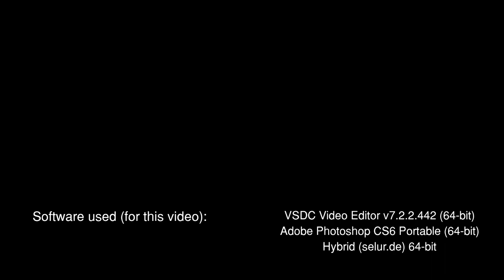Mirei Asaoka [朝岡実嶺] / Yoshiko Saki [崎芳子] - Tribute video (Rev. 2023-A, HD 60FPS)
Better late than never, of course as usual... (UPDATE: "Rev. 2023-B" has just released at this time, you may check it out - fixed May 24, 2023)

Yes, this is the revised version from the 2020 ones (2 parts - 1st part is with Tatsuro Yamashita's Magic Ways, while the 2nd part is Dan Hill's Never Thought). This time, its a tribute without their birthdates (e.g. "1970 - ") so that I won't need to put their current age to modify, as well as being not necessary to do so.

I dunno if I'll going to make like this again in the future; only God knows. But anyways, this is my real take (at its best) to have this positive opportunity in the meantime.

🌸💮🌻🌹💐 Please enjoy (and sincere birthday to one and only, Ms. "Timelessly Gorgeous" Mirei Asaoka)! 💐🌹🌻💮🌸

Song: Scarborough ("scarboro.mid") (edited instruments, please feel free to use as long as you like)

Programs (software) used:
See at the end of the video

*Additional:

1. VirtualMIDISynth (MIDI conversion to WAV)
2. Audacity 64-bit (extension for nearly 4 minutes)